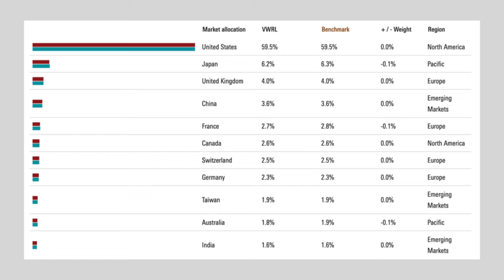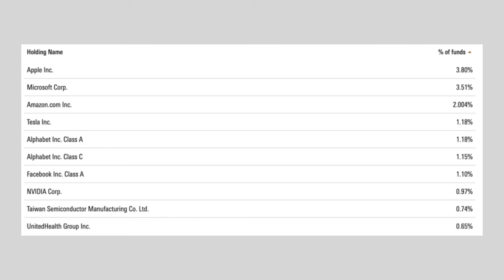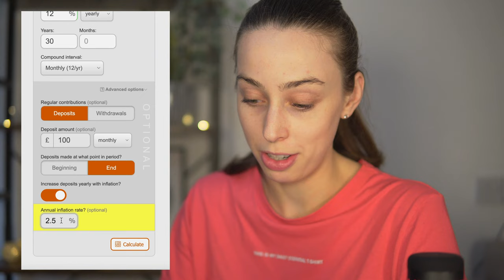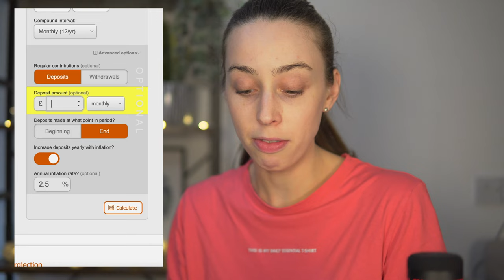How to RETIRE off VWRL | How much would you need to invest?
Is it possible to retire off only investing into the VWRL? How much would you need to invest in order to do this? In this video we find out...

Become a LEGEND today for monthly livestreams with me and early access to all my videos!

❗️Download an example portfolio of funds to get paid over 24 times per year!

Flexible tripod

Books:
Rich Dad, Poor Dad - Robert Kiyosaki
How To Own The World - Andrew Craig

Products mentioned/seen/used to create video:
Rocketbook Core